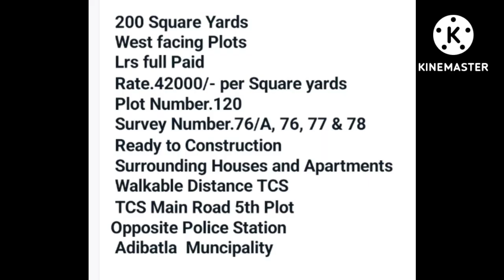TCS OPP :- / 200(36/50)SQY / INNER ORR / 30 FEET ROAD / 7730808888/ ADIBATLA/